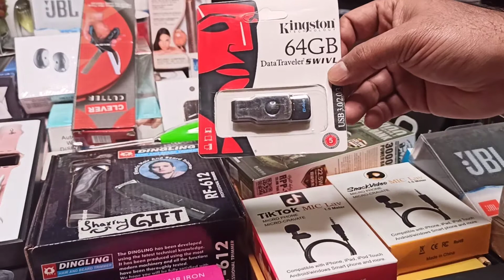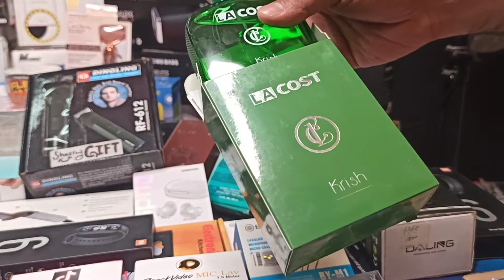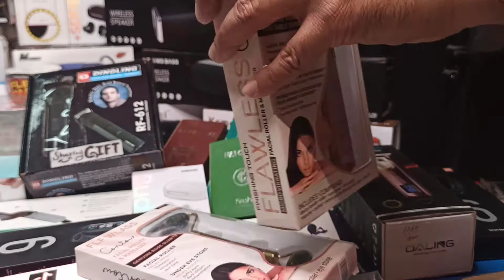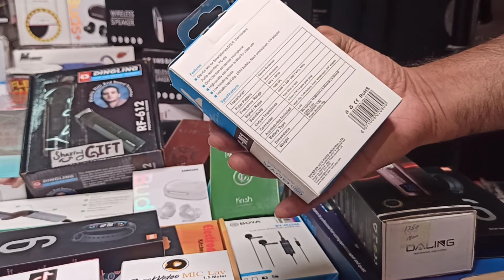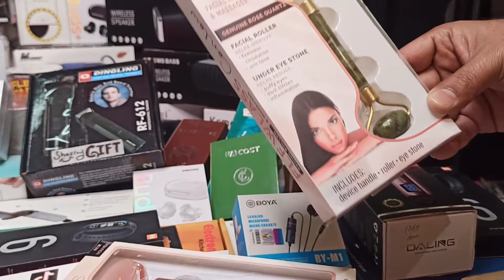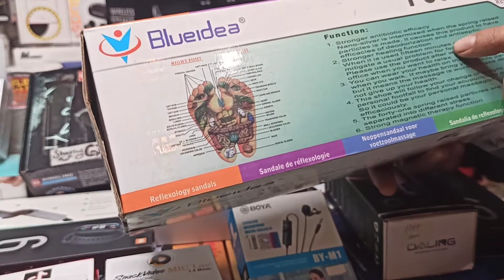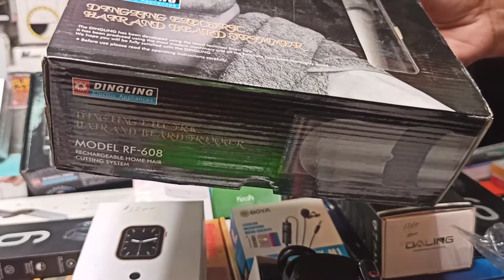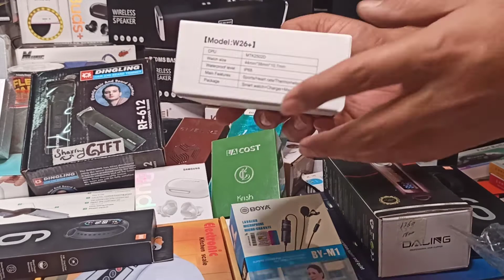Live Session - pakistaniunboxing - 03112353374 - Jan 2